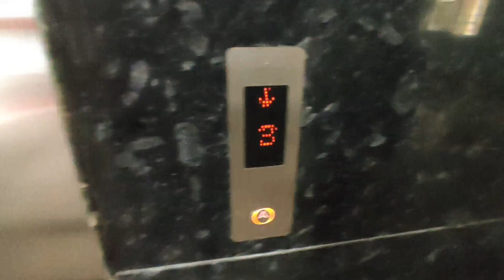University Aa Gaye 😍 Bbmku Dhanbad